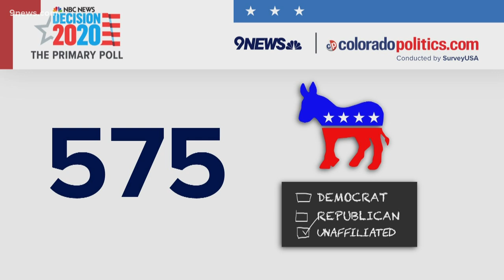Political experts weigh in on poll regarding Colorado Senate primary race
9NEWS political experts James Mejia and Kelly Maher break down a new 9NEWS and Colorado Politics Poll regarding Colorado's Senate race.